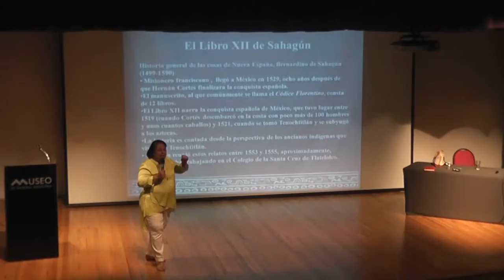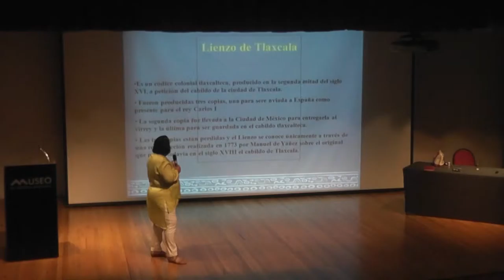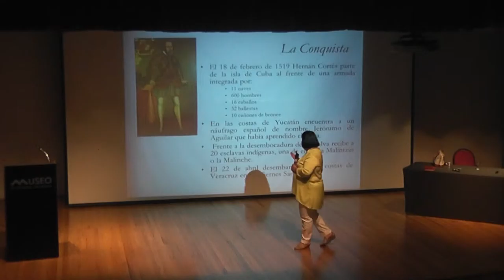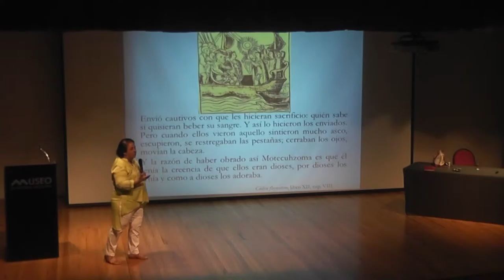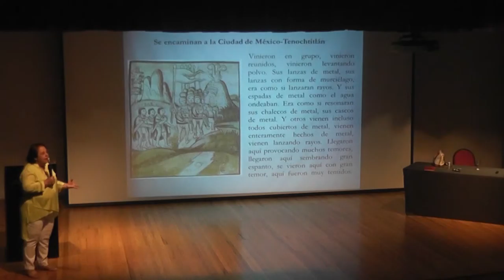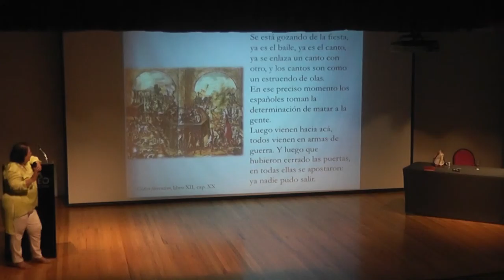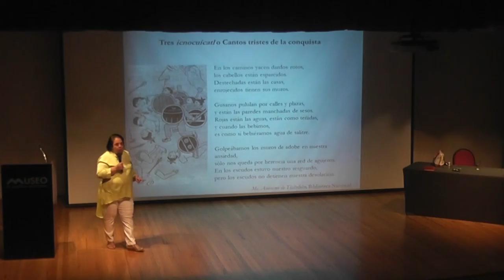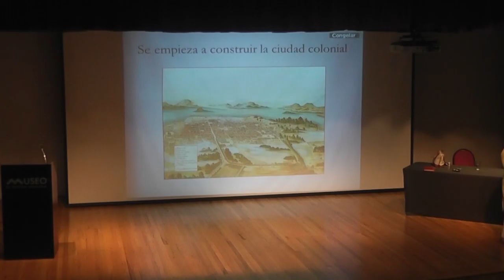Curso “Literatura Náhuatl”. Sesión: La conquista armada.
Curso “Literatura Náhuatl”.

Sesión: La conquista armada.

A cargo de la Dra. Blanca López.